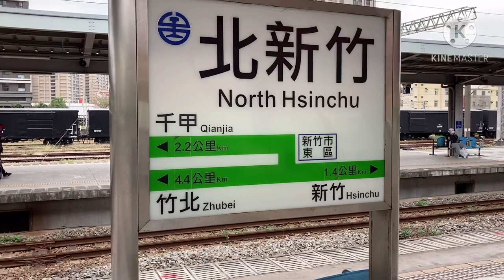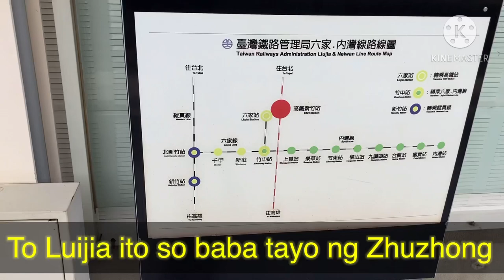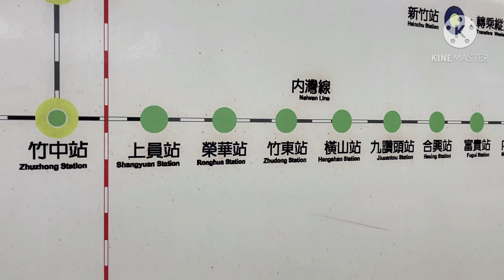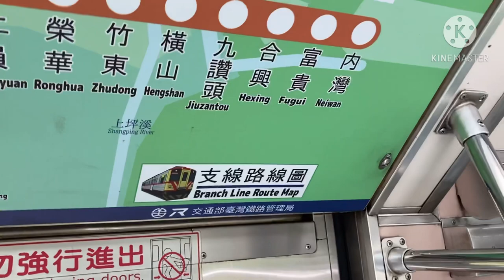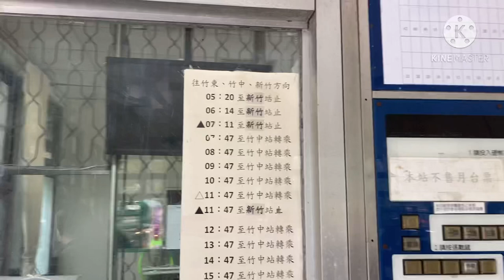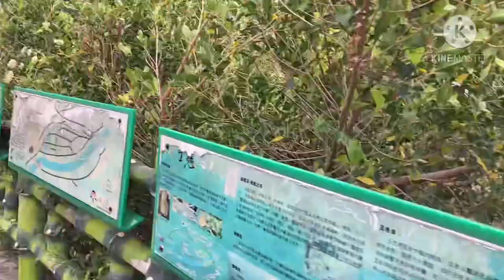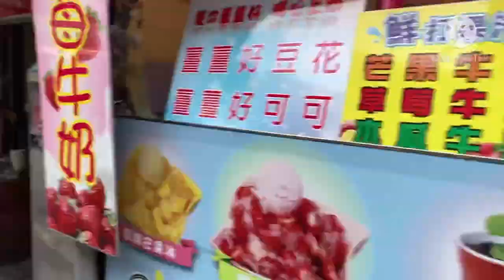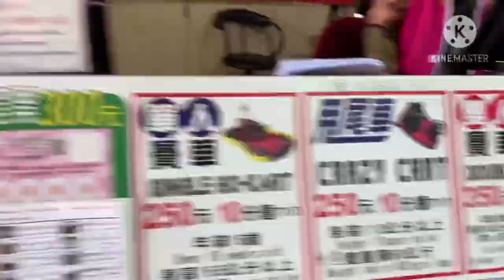Neiwan go-kart | paint ball gun firing | hanging bridge | Neiwan Taiwan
Paano puntahan ang neiwan old street? Tara at mag go-kart sa neiwan, paint ball gun firing at ma experience ang hanging bridge at nature!!!

Address: Guangfu Road, Hengshan Township, Hsinchu County, 312